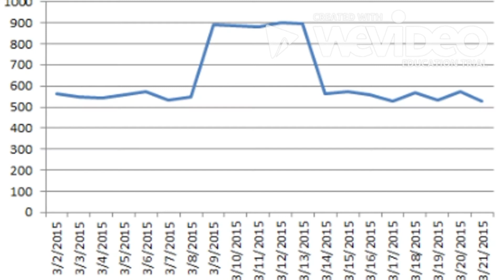AMSNews 3 12 18 Monday